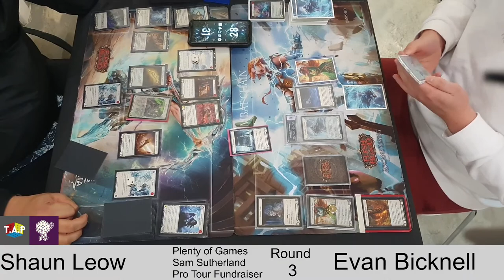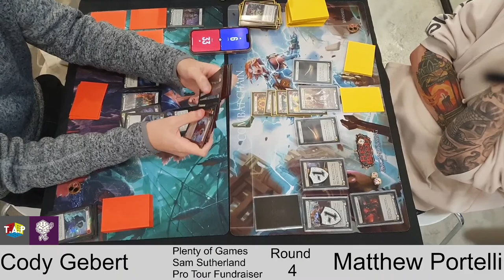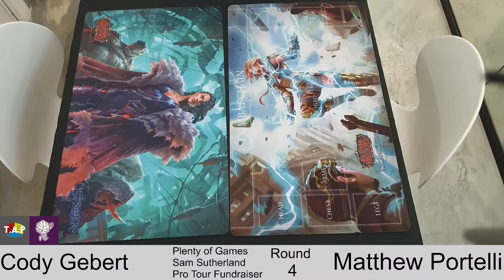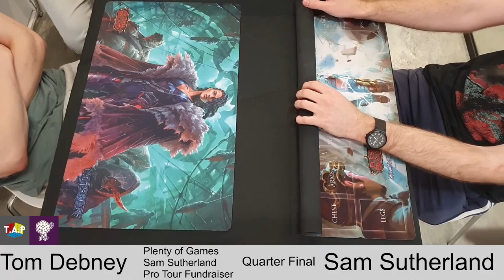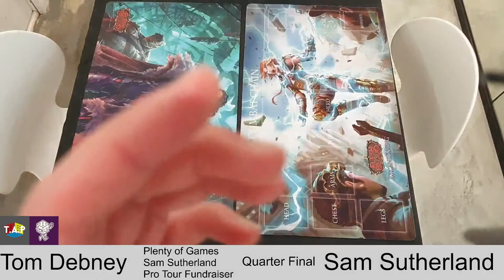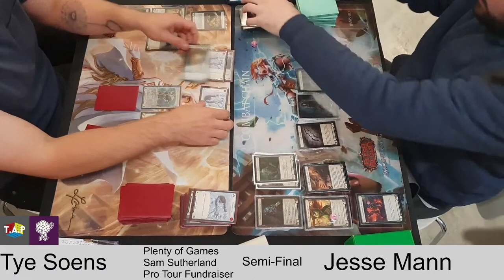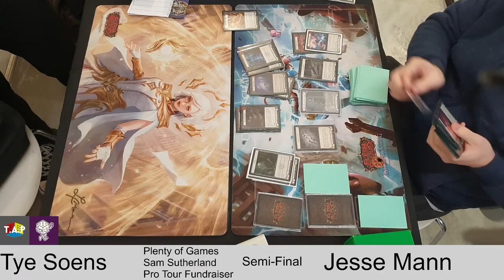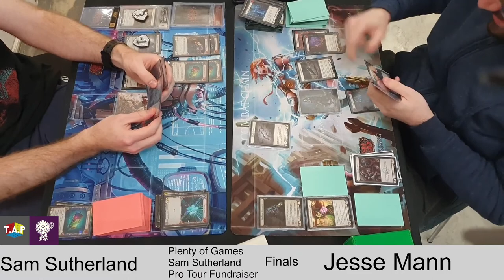Plenty of Games Melbourne Sam Sutherland Pro Tour Fundraiser Event!!!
Fundraiser event at Plenty of Games Melbourne. for Sam Sutherland's trip to Baltimore to compete in the Pro Tour